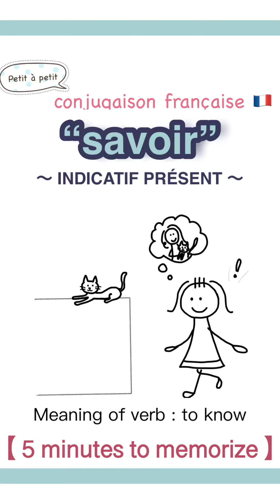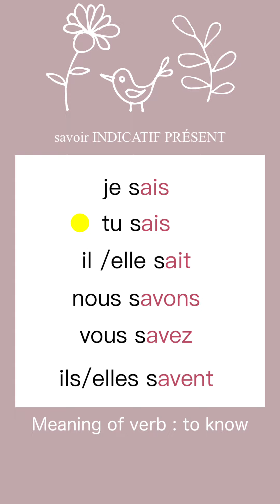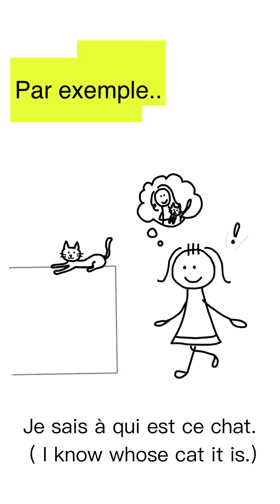«savoir (to know)» Présent -French verbs conjugation [ 5 min to memorize ] 3e groupe